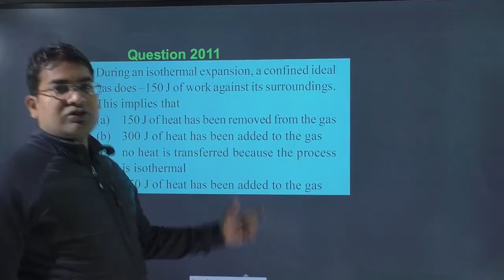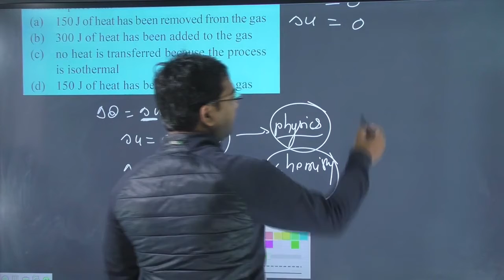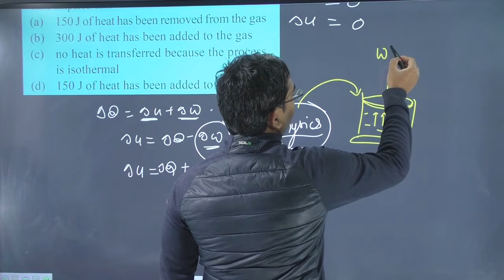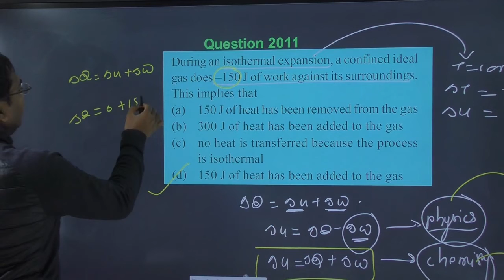During an isothermal expansion a confined ideal gas does –150 J of work against its surroundings.